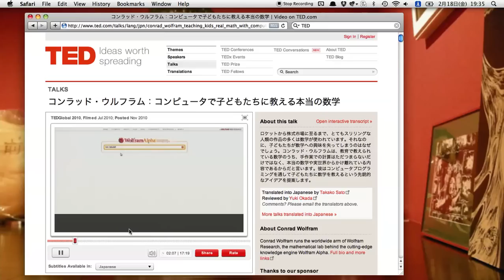TEDの日本語字幕の出し方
日本語字幕の出し方